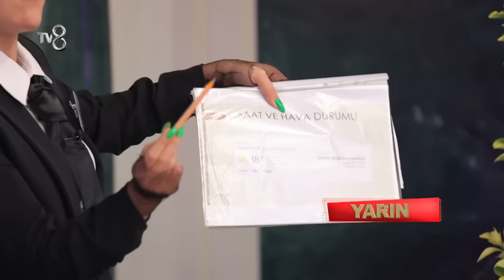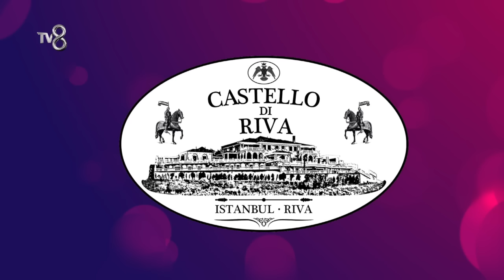DOYA DOYA MODA 83. BÖLÜM